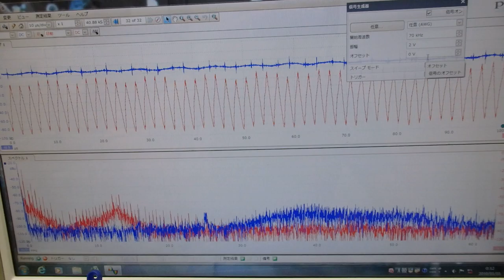超音波プローブの発振制御による振動評価技術 ultrasonic-labo